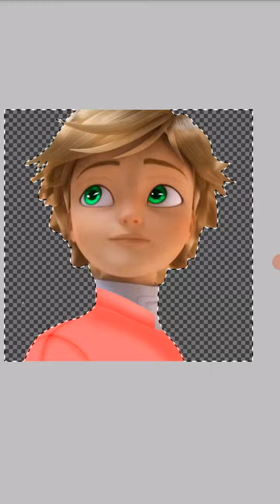Adrien Agreste's Stunning New Look Revealed on Miraculous Ladybug and Noir Arts Channel!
Thank you wacthing my video

miraculous speededit
miraculous speededit
miraculous speededit
miraculous speededit
miraculous speededit ibis panti X

miraculous speed edits
miraculous speed edits

miraculous speed edits
miraculous speed edits

miraculous glowup
miraculous glowup videos
Ladybug glowup
Marinette edit
Adrien glowup

Lauretta Wang
Maruvie art
Sonya pictures
Una joss
Aurelia
Miraculous speededits
Miraculous speed edit ibis Panti x
Miraculous ladybug speed edit ibis panti
Miraculous speededit kwami
Miraculous speededit chole ka
Miraculous speededit reveal
Chole in miraculous ladybug speededit
Miraculous ladybug speededit kwami
Miraculous ladybug speededit Adrinette Miraculous ladybug speededit chat blanc

agresteMiraclous ladyabugjerry agresteibis panti x